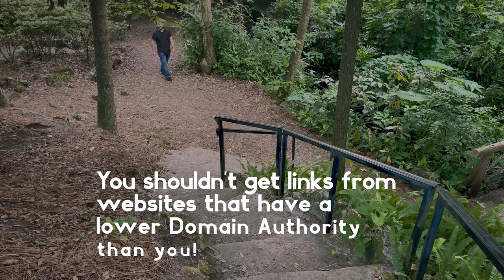Link Building Myths Most People Think Are True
Some Link Building  myths can be quite convincing as they are repeated time and time after. So in this video, Timmy will bust 6 most believable myths, forever.

0:33 1. Link Building is going to be extinct.
2:35 2. No-follow links don’t matter
3:44 3. Links are forever
5:05 4. You shouldn’t get links from websites that have a lower Domain Authority
5:52 5. More than one link from the same website is useless
6:39 6. Links from non-relevant sites are bad

8:23 Timmy Bloopers

Link Building HQ
At Link Building HQ, our goal is to provide the most relevant and up-to-date information to search engine marketers.
for more amazing tips.